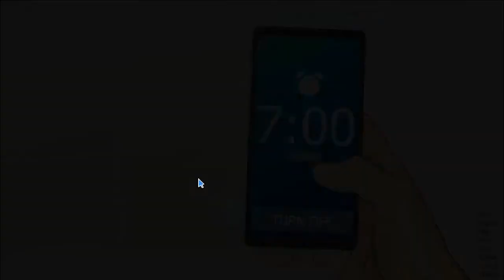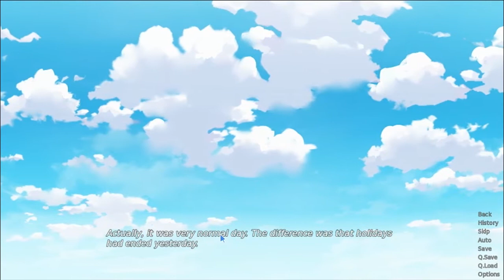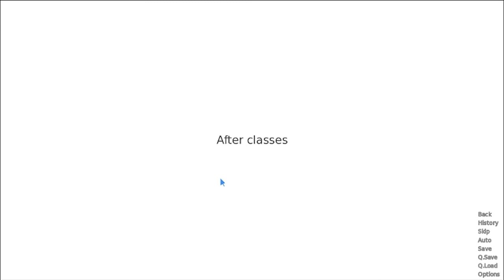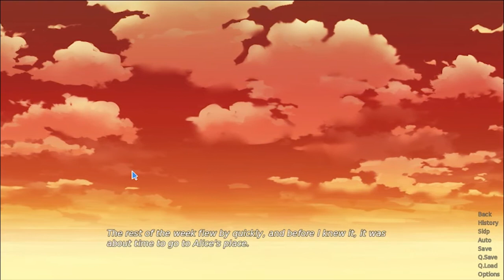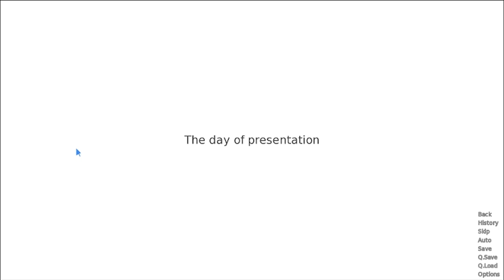YOU LOOK CUTE WITH GLASSES- Part 1-JAKE'S LOVE STORY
Well this is dandy. ^-^

About the game:
Meet the cheerful yet clumsy Emma, cold and distant Alice, and friendly Mike!
Together enjoy the school life, comedy scenes and a touch of romance in this Visual Novel!

This is a story about group of friends in their high-school years.
In this short interactive tale for everyone, assume role of Jake, a totally average student.

Do assignments, laugh at funny situations, help Jake’s friends… or not?
The decision is up to you!

Your choices will shape the story from the very beginning, resulting in several different, branching endings. Will you manage to get all of them?
(It is recommended to play the game at least twice, choosing totally different dialogue options)

Will one of the girls agree to go with Jake to prom? Or maybe both of them? Will the group manage to stay friends? Who knows.
How Jake’s story will end?

Digital Copies:

Digital Copies: